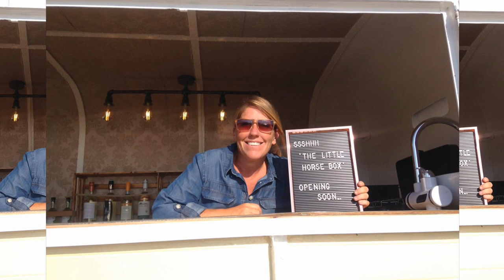Testing the Little Horsebox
After spending the last 3 months working on our new addition to the family, we decided to take her out for a chance to stretch her legs and test the electrics etc... We're very proud of her and she performed brilliantly.  Things are moving forward nicely. Coming to a spot near you soon...